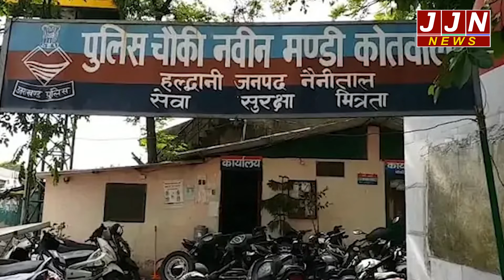हल्द्वानी और आसपास के क्षेत्र की दो बड़ी ख़बरें ,इन्हें देखना न भूलें आप || JJN News